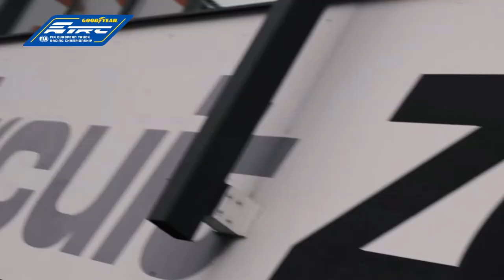Preview Zolder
Looking ahead at the race weekend in Zolder and celebrating the truly unique onetruckfamily spirit in the ETRC paddock